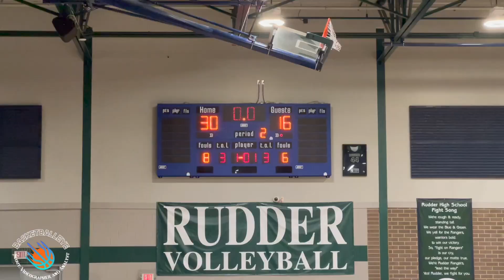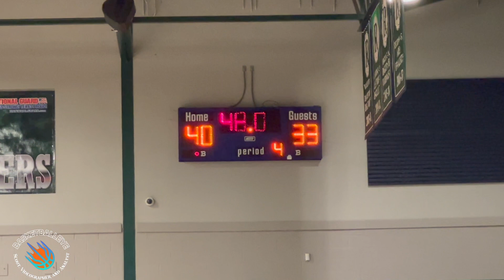TX 4A Reg 3 Area Playoff: Waco Connally vs Mickey Leland Prep